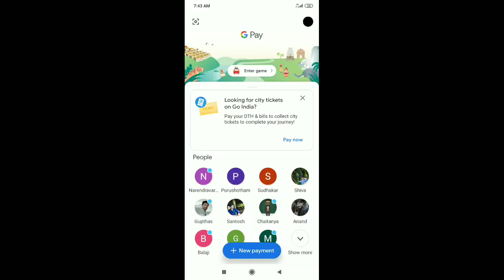Google pay kolkata event quiz answers|go india today quiz answers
WAIT FOR seconds:-

ANSWERS:-

1)Eden gardens

2)park Street

3)1984

4) Rabindranadh tagore

5)all of these

6)never open g pay or enter upi to receive money

7)shukto

8)

9)

Gpay go india all quiz answers today,gpay quiz answers today, kolkata event answers today,